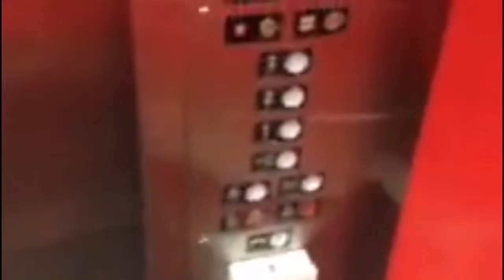Elevator @ Cajun Field, Lafayette Louisiana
Not sure what kind this one is?